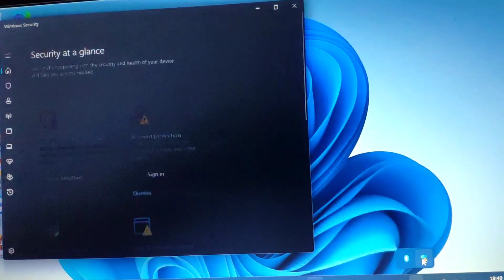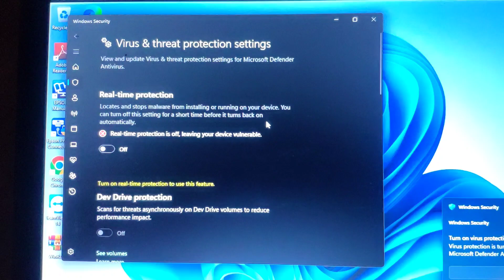Cara Nonaktifkan & aktifkan Anti Virus Laptop Windows 11